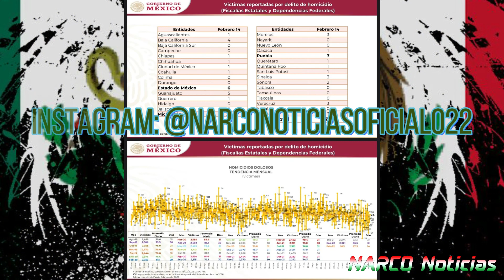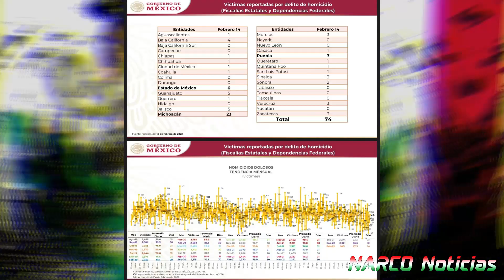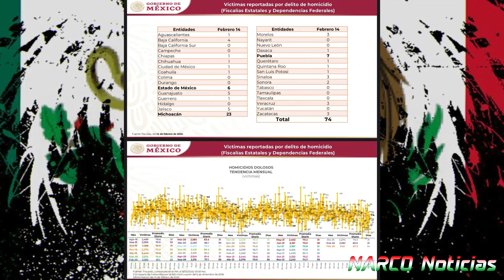14 de Febrero el dia mas Violento en Michoacan; 23 Muertos